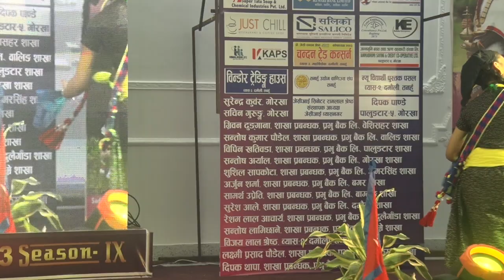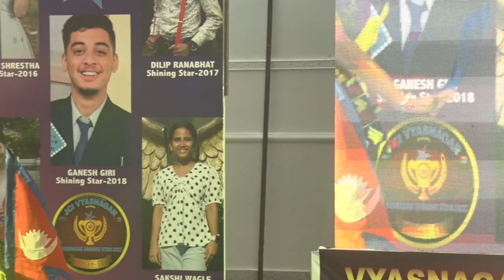Jau Saili Beni Bazar.. Performance By- Sadikshya Rana Magar Vyasnagar Shining star 2023 Season IX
Jau Saili Beni Bazar. By Lochan Bhattarai, Padam Bista, Bimal Rai .
As we celebrate conclusion of this unforgettable extraordinary journey, we look forward to the future with great anticipation. Vyasnagar Shining Star will continue to be a beacon of hope, talent, and community unity. Together, we will illuminate the path toward an even brighter tomorrow.
This grand finale signifies not an end but a new beginning. Thank you for being part of this incredible journey. Your unwavering dedication and enthusiasm have been the driving forces behind our success.
Here's to a future filled with even greater achievements and shared moments of inspiration!